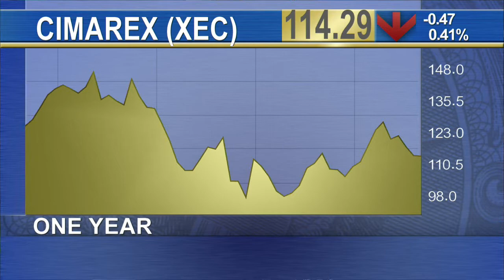Oil Stocks Have Halted Their Rise and Are Headed South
Dan Dicker, Energy contributor at TheStreet, talks to Jim Cramer about the Goldman Sachs oil call of $45 a barrel by October. OIl prices had been showing short-term strength, but between the short call of U.S. energy E+P's by hedge fund manager David Einhorn and the Goldman call for $45 oil, many of the oil stocks have halted their rise and are headed south. Dicker believes that the 'bust' cycle of oil has yet to be fully played out and is in relative agreement with the Goldman Sachs outlook, while Cramer is of the view that demand is growing and efficiencies inside the best U.S. oil companies cannot be ignored. Cramer likes EOG Resources (EOG), Dicker likes Cimarex Energy (XEC).